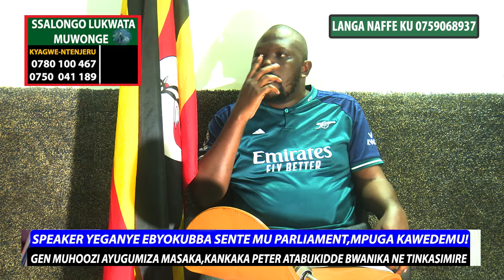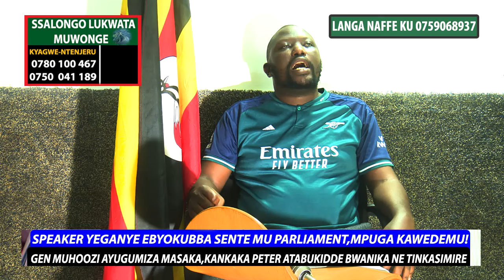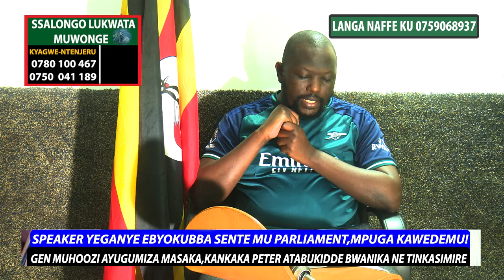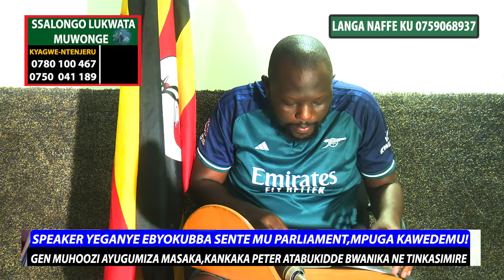BREAKING NEWS MPUGA AGOBEDWA MU NUP NEKUBWA COMMISIONER,ZAAKE AMUSIKIDE GEN MUHOOZI AYUGUMIZA MASAKA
BREAKING NEWS MPUGA AGOBEDWA MU NUP NEKUBWA COMMISIONER,ZAAKE AMUSIKIDE GEN MUHOOZI AYUGUMIZA MASAKA  15'' Omwezi gwokusatu, 2024
 EKIWANDIIKO KY’ABONNA

 Akakiiko akafuzi ak’eggwanga aka National Unity Forum katudde olwaleero okufumiitiriza ku by’okuddamu kwa Hon. Mathias Mpuuga ku by’okuteeberezebwa okwenyigira mu bikolwa eby’obuli bw’enguzi n’okukozesa obubi ofiisi  ye ne ba Kaminsona ba Palamenti aba NRM mu bukyamu ne begabila akawumbi ka sillingi kamu n’obukadde 700 nga ‘Akasiimo’ mu lukiiko olwakubirizibwa Muky Anita Among. Wadde yayanukudde okusaba kwa NEC okulaga ensonga lwaki tasaanidde kuyimilizibwa kubwa Commissioner mu kakiiko ka Palamenti, teyawadde nnyinyonyola ematiza ku kwenyigira mu kikolwa ekinene bwe kiti ekikontana n’obutume, empisa n’ebigendererwa by’Ekibiina . Okusingira ddala, teyagezaako kwanukula ku bimulumirizibwa ebitongole ebyamubuzibwa. Olw’embeera eyo, NEC esazeewo okuyitayo Hon. Mathias Mpuuga okuva mu kakiiko ka Palamenti commission kulw’obuli bw’enguzi, obutali bwesimbu n’okukozesa obubi ofiisi, nekategeeza ne Palamenti. Olukiiko lwa  NEC luzeemu  okulonda omubaka wa Palamenti Owek Zaake Francis Butebi ku bwa Kaminsona wa Palamenti. Okulondebwa kwe kwasinzidde  ku kuba nti yaggyibwa mu kifo ekyo mu ngeri emenya amateeka mu March wa 2022 okusobola okuwa ekkubo ebikolwa eby’obuli bw’enguzi n’ebibuusibwabuusibwa eby’akakiiko ka Palamenti nga kati bivuddeyo  Mu biseera kino, Ekibiina kijja kutandikawo enkola ezikwatagana okussa mu nkola ekiteeso kino.
 Yassiddwaako omukono:
  Dr. Lina Zedriga Waru, akola nga  Pulezidenti